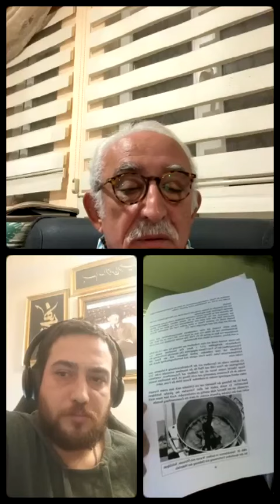Bağanın asaleti tartışılmaz.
tum tespih sevenlerin kesinlikle izlemesi gereken mukemmel bu sohbet oldu.